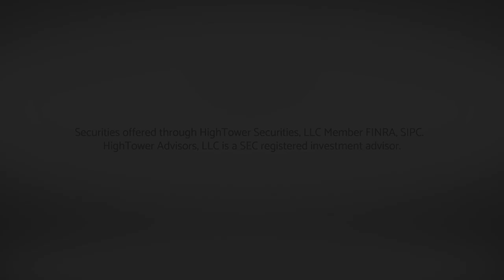Fiscal Feminist VIDEO PODCAST - Blindsided By Being Sandwiched!!